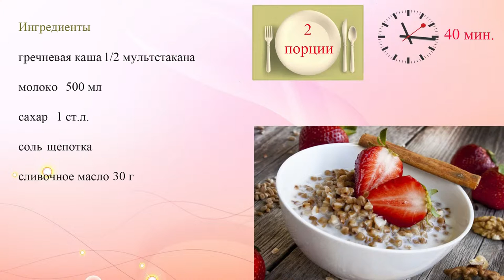Гречневая каша на молоке в мультиварке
Рецепт сладкой гречневой каши на молоке для мультиварки. Преимущество этого способа приготовления заключается в том, что за крупой не нужно следить.